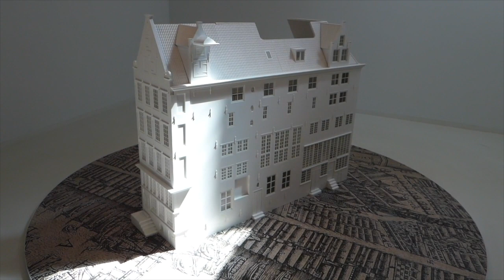Best of Holland, Belgium and Luxembourg part 1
Trafalgar tour Best of Holland, Belgium and Luxembourg May 2017 Amsterdam, Delft and Rotterdam